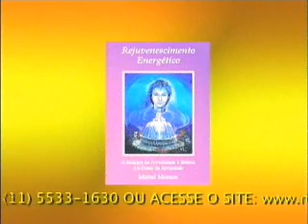Mabel Moraes - Livro e CD do Rejuvenescimento Energético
Mabel Moraes é parapsicóloga e terapêuta energética com vasta experiência em restauração, expansão e iluminação da aura utilizando os princípios da física quântica e da bioenergia.